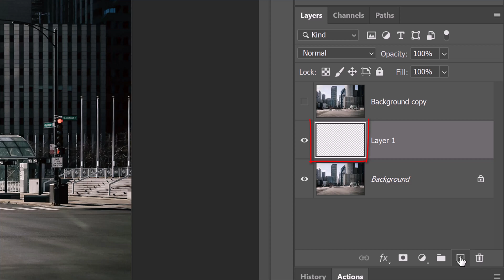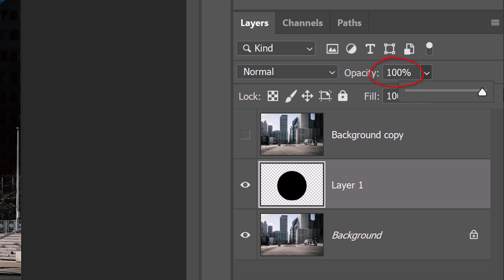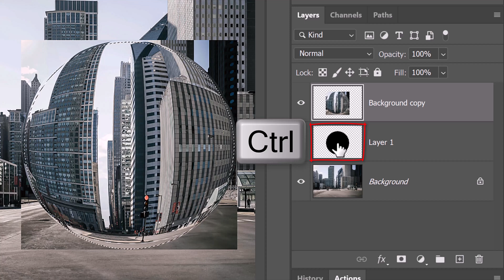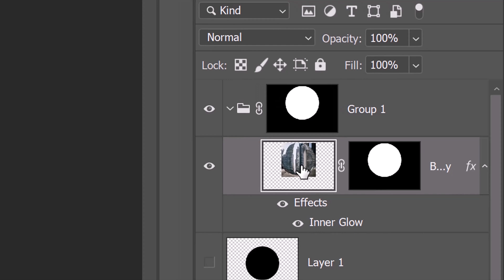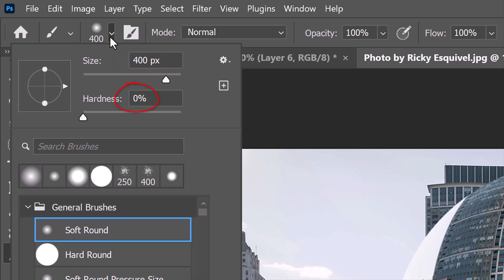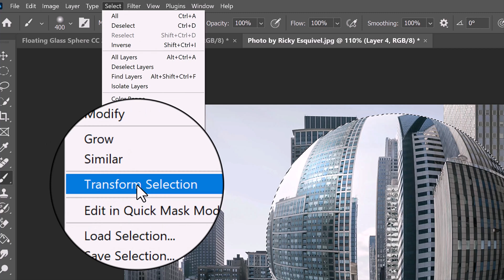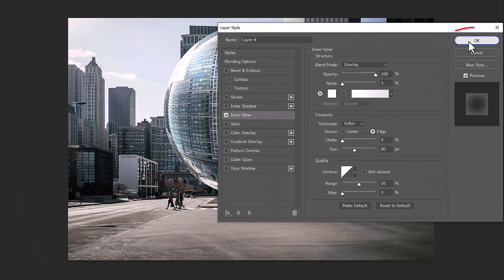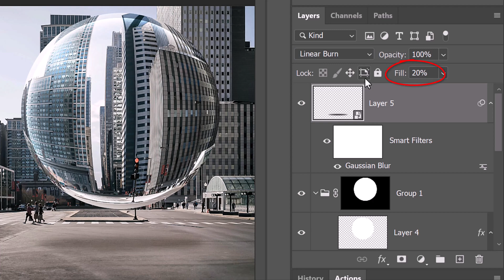Photoshop: Create a Gigantic, Surreal, Floating Glass Sphere in a Photo.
Photoshop CC 2024 tutorial showing how to create a gigantic, surreal, floating glass sphere in a photo.